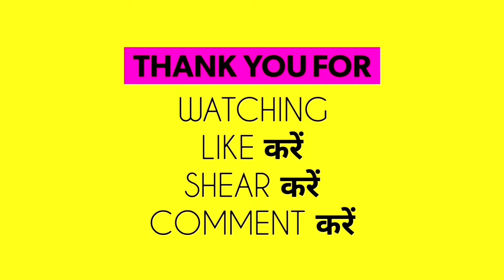Sapne Mein Nagn Stri Dekhna | सपने में औरत को निर्वस्त्र देखना | सपने में किसी को नंगा देखने का मतलब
sapne mein nagni aurat dekhna
nagn
nangi aurat
sapne me yoni ko dekhna
नंगी औरत
nirvastra
sapne mein apne aap ko nanga dekhna
sapne me aurat stan dekhna
spne mein aurat dekhna
nangi aurat
sapne me nagn stri ko dekhna
sapne mein nangi aurat dekhna
नंगी औरत
nagn
sapne me nagn stri dekhna
nangi stri
सपने में नंगी औरत को देखना
nude women
naked women
nude women
naked women
nangi auraten
नंगी औरतें
stri
nangi aurat nangi aurat
sapne me khud ko nagn dekhna
sapne me nagan mahila dekhna
aurat nangi
nagn video
sapne me apne aap ko nagn dekhna
sapne me bina kapdo ke ladki dekhna
sapne me nange aadmi ko dekhna
sapne me yoni ko dekhne ka matlab
sapne mein aurat ko nanga dekhna
नंगी लेडीज
nangi orat
sapne me khud ko nirvastra dekhna
sapne me stan dekhna
sapne mein nangi ladki dekhna
nagn sex
nangi aurat ka video
nangi nahati aurat
nangiaurat
nirvastra
nirvastra nahane se kya hota hai
nude ladies
sapne me nange aurat ko dekhna
sapne me narbali dekhna
sapne me nirvastra ladki dekhna
sapne mein khud ko nirvastra dekhna
sapne mein kisi ko nanga dekhna
नगी
नग्न सेक्स
नांगी औरत
aurat ke nange seen
chut dekhna hai
khwab mein aurat ko nanga dekhna
ladiss ka nanga video
naggi aurat
nagi aurat
nagi orat
nahati aurat
naked woman
naked. women
nanga nange
nange aurat
nange logo ko dekhna
nangi
nangi aurat dekhna
nangi aurat nahate hue
nangi aurat nangi
nangi chut
sapne mein kisi aurat ko nahate hue..
sapne mein nagn stri dekhna
sapne mein yoni dekhna
sapne mein yoni dekhne ka matlab
snan
नंगी
नंगी औरत नंगी औरत
नंगी लड़की
नंगे औरत
नगीलडकी
सपना देखना
sapne me aurat ko nagn dekhna
sapne me aurat ko nanga dekhna
sapne me kisi ko bina kapdo ke dekh..
sapne me nagn mahila dekhna
sapne me sambhog karne ka arth
sapne me sambhog karte dekhna
sapne mein
sapne mein apne aap ko nanga dekh..
sapne mein aurat dekhna
sapne mein khud ko nanga dekhna
sapne mein khud ko nange dekhne k...
nangi nahati hui
nangi nahati hui aurat
nangi nangi aurat
nangi pungi
nangi seen
nirvastra mahila
nirvastra stri
nungigirl
sapne
sapne mai sambhog dekhna
sapne me aurat ke stan dekhna